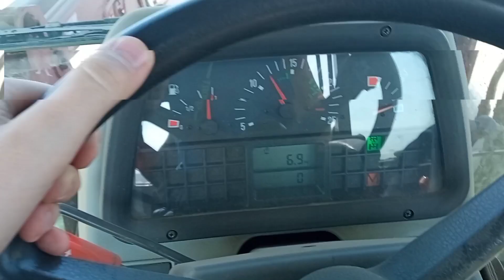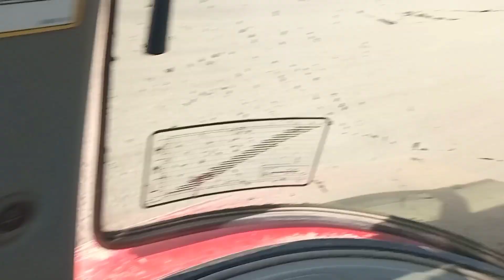█▬█ ▐ ▀█▀ 🚨Opór 🔥Od środka 💪